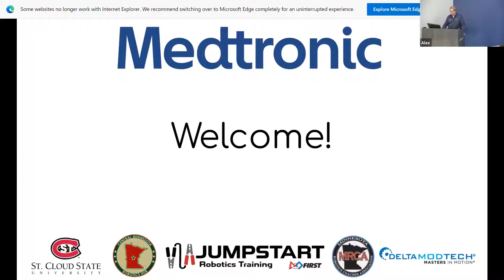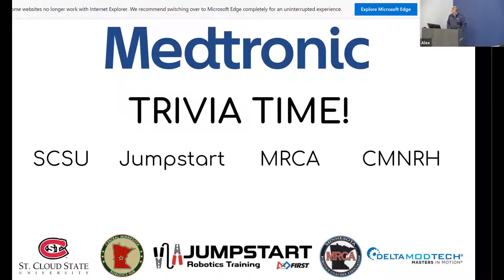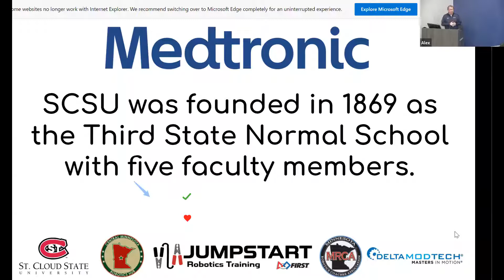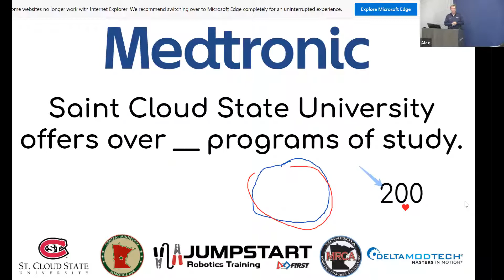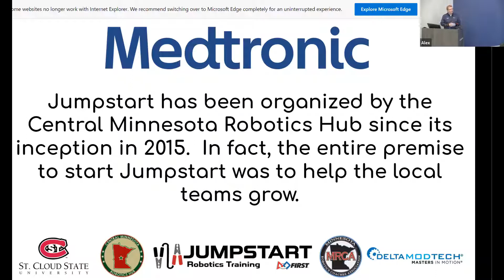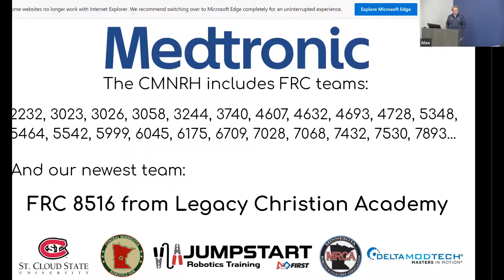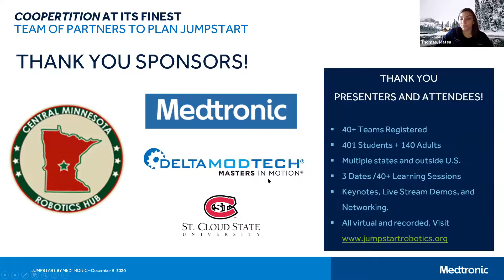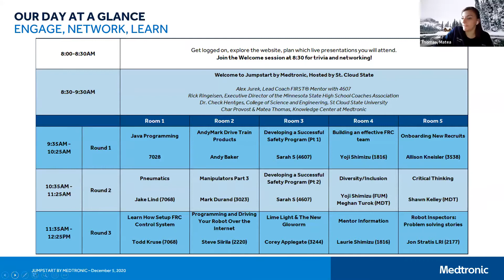Keynote SCSU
Welcome to JUMPSTART
Alex Jurek, Lead Coach FIRST® Mentor with 4607
Rick Ringeisen, Executive Director of the Minnesota State High School Coaches Association
Matea Thomas, Knowledge Center at Medtronic